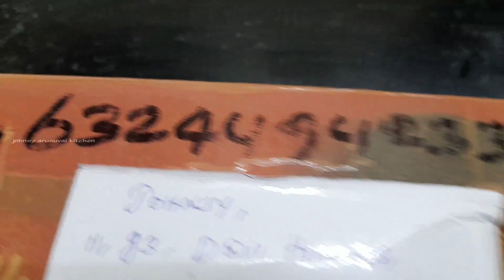Dried Fish Gravy | உங்கள் மீனவன் மூக்கையூர் வஞ்சரம் மீன் கருவாடு Special | Dry Seer Fish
உங்கள் மீனவன் மூக்கையூரிடம் வாங்கிய வஞ்சரம் மீன் கருவாடில் செய்த கருவாடு தொக்கு
உங்கள் மீனவன்
கருவாடு விற்பனைக்கு
Bulk fish order for marriage and shops
Johnsy Arusuvai Kitchen
Healthy cooking
Importance of Six Tastes of Food
1. Sweet
2. Sour
3. Salty
4. Pungent
5. Bitter
6. Astringent